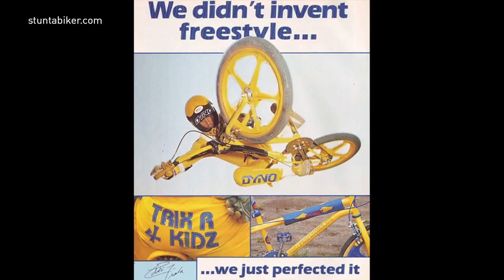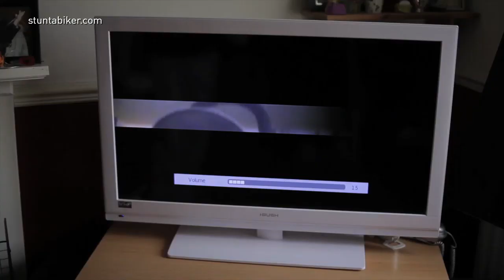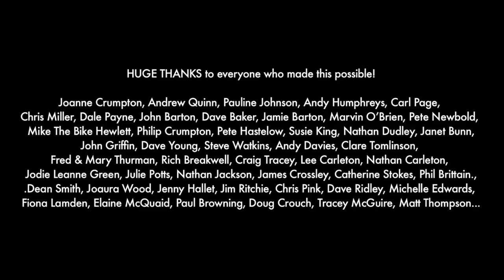EDDIE FIOLA 'One Flying Kidney' BEST BMX VIDEO OF 2020!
'One Flying Kidney' is the incredibly moving story of Stuart Crumpton, a UK rider with kidney cancer, and friends who rally round and raise the money to buy him his dream BMX - a banana yellow EF Proformer designed by 80s BMX Legend The Flying Banana himself, Eddie Fiola. Watch Stu’s reaction to the surprise of a lifetime, an event that leads to a meeting with Eddie Fiola himself! Best watched with a big hankie!

A film by 'fortmarkfilms.com' here's some quotes -

'this one will definitely pull on your heartstrings' RIDE USA
'such a powerful story, BMX family!'

FlatMatters 'amazing!' BMX Union

'incredible! it’s these moments that make us all proud to be a part of BMX' RIDE UK

'one of the most heart-warming things we’ve seen' MPORA

'this is so good…a story like this comes along and truly reminds you that BMX rules!' BMX.com

'if this doesn't bring a smile to your face and make you proud to be a part of the BMX community I don't know what will' DIG BMX